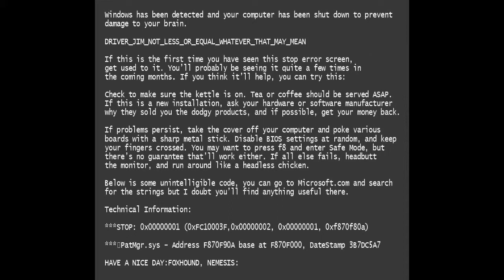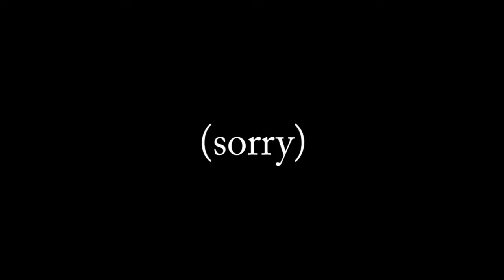YTP: Least Worst Of... My Abandoned Poops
The good bits of the YouTube Poops I ended up having to jettison due to a lack of ideas. Includes some scenes from my banned Poops.
PLUS: Several minutes from what would've been a Poop of a brilliant film, Ed Wood!